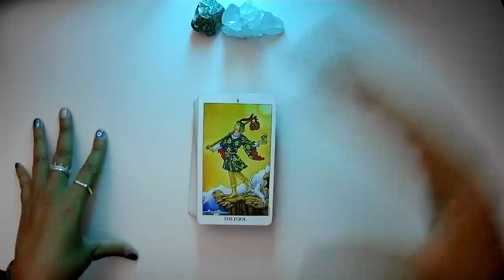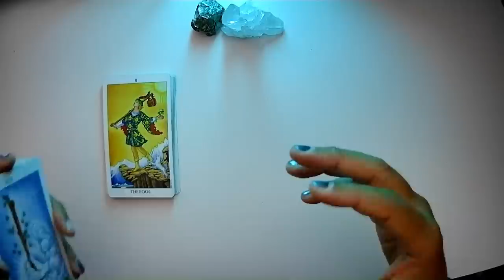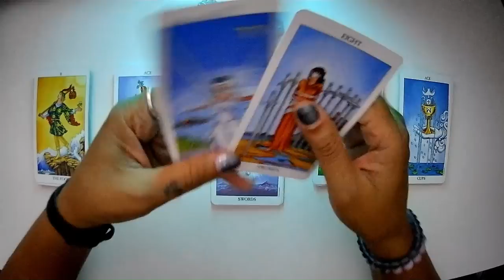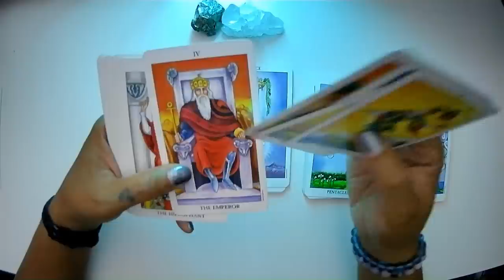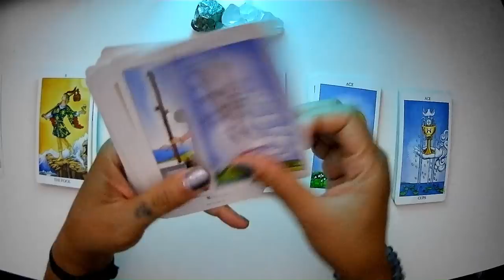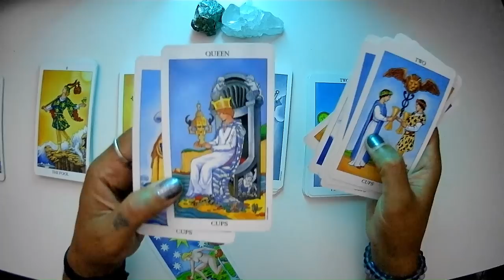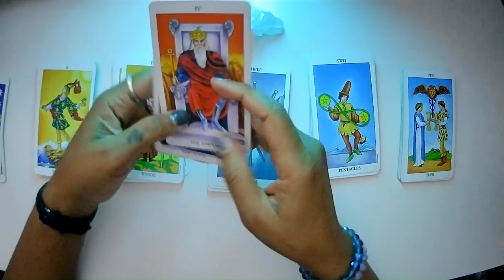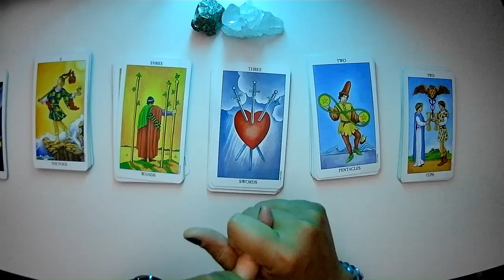Rider-Waite-Smith Symbology: Unique Objects Part 1 of 2 🎴 Tarot Tutorial 2023-06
Case Study: Rider-Waite Symbology: Unique Objects

ABOUT she/her/hers
King Gaia is a metaphysical teacher, shadow work coach, and holistic business strategist, with a special focus on authenticity, self-empowerment, and purpose alignment.

🛒Recommended Training Supplies:
Tarot Decks for Beginners (King's Recommendations)
Inspired by Rider-Waite's Original Tarot Work of A.E. Waite and Pamela Colman Smith

Classic Deck (Original)
Traditional Deck (Light, Dark, and Holographic Style Options)
Traditional Deck (Metallic Themes)